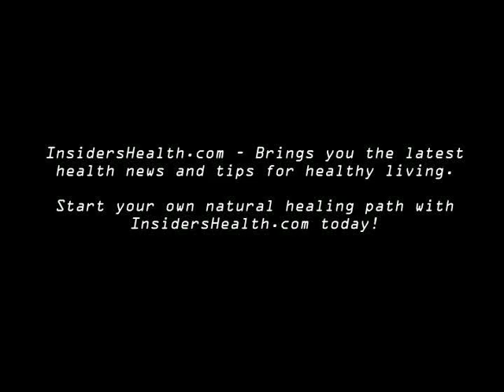HIV Cure & FDA Bans Sexual Enhancement Pill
Today Insiders Health TV reveals that German Researchers may have cured a man of HIV infection. Controversy erupted because they used a dangerous, rare and exorbitantly expensive stem cell transplant which others say is not an option for most. Also, the FDA has banned an over the counter, sexual enhancement pill which causes dangerously low blood pressure and other problems. Man Up Now; fall down later...  IHTV-91